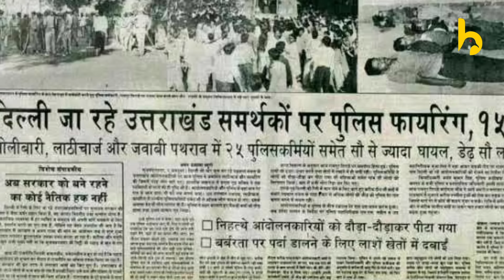उत्तराखंड में क्यों उठने लगी ‘मूलनिवास और भू-क़ानून’ की मांग? Bhu Kanoon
उत्तराखंड राज्य आंदोलनकारी मंच ने मूल निवास और भू क़ानून (bhu kanoon) की माँग को लेकर 9 अगस्त को ‘मुख्यमंत्री आवास कूच’ का आह्वान किया है. इस आयोजन से जुड़े लोग बता रहे हैं कि क्यों राज्य में इन दोनों मुद्दों पर जनता को लामबंद होना ज़रूरी है.